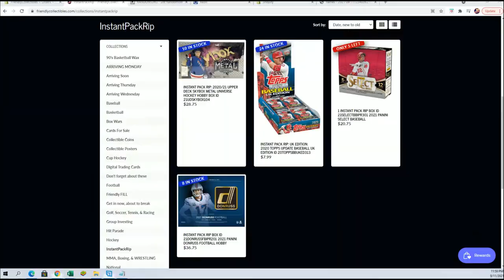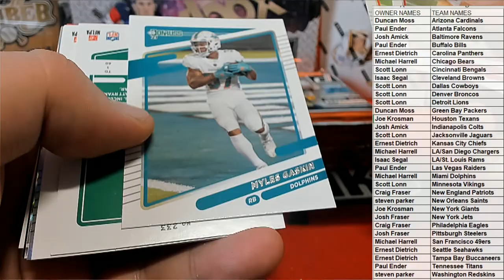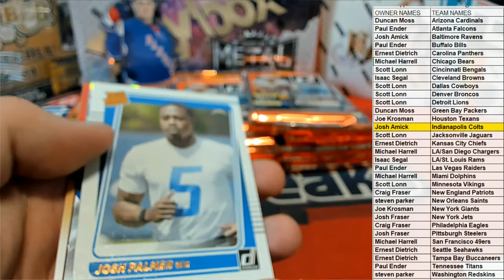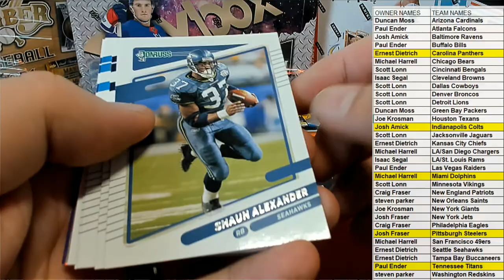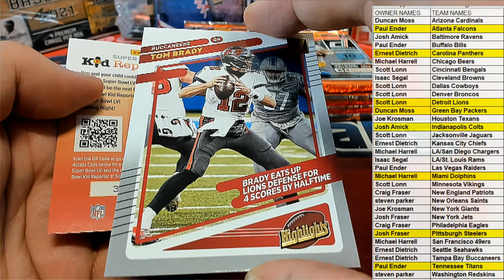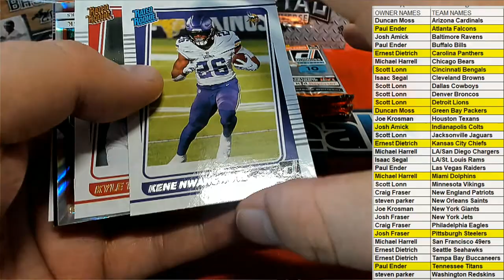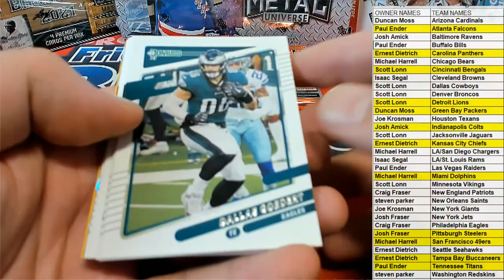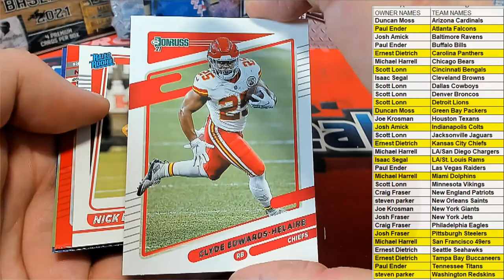BOX ID 21DONRUSSFB103 2021 Panini Donruss Football Hobby